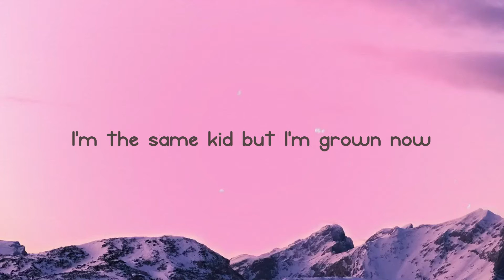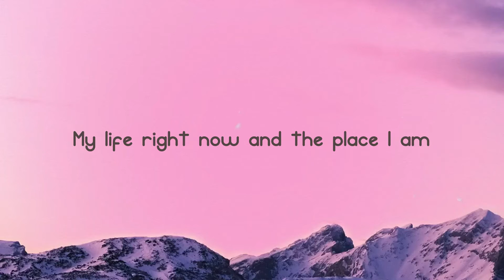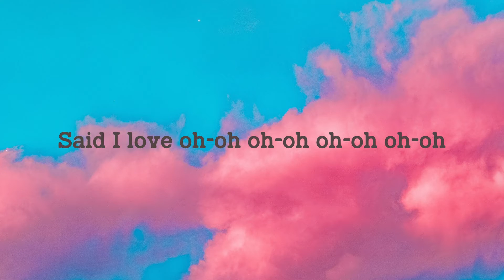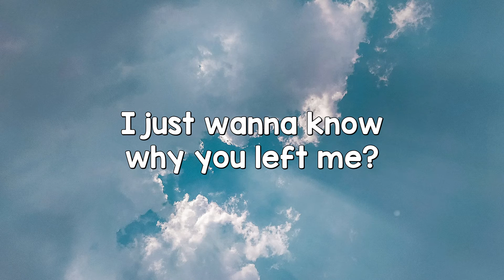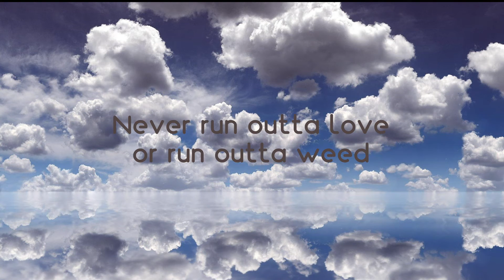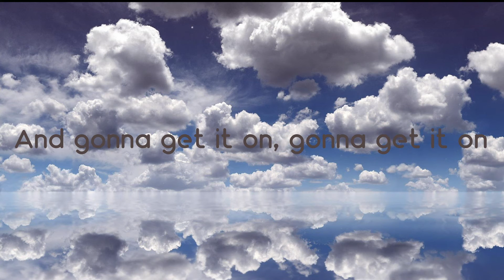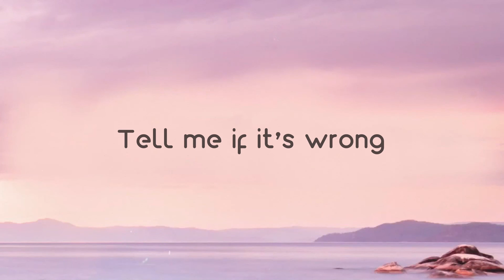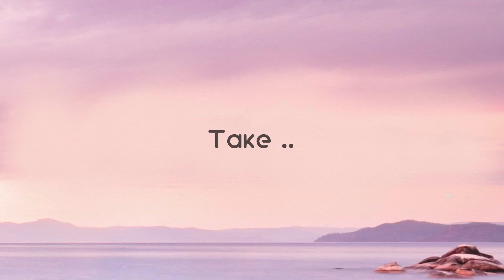Peter Pan Was Right - Anson Seabra (Lyrics Version) 🍾